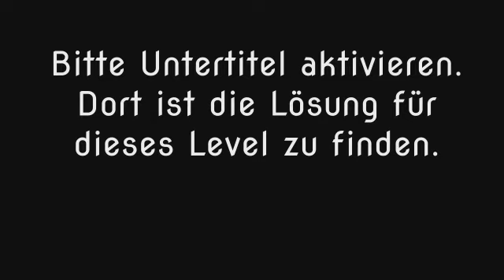Wort Guru - Level 382 (UPDATE: Februar 2019) - Lösung (Immer aktuell!)